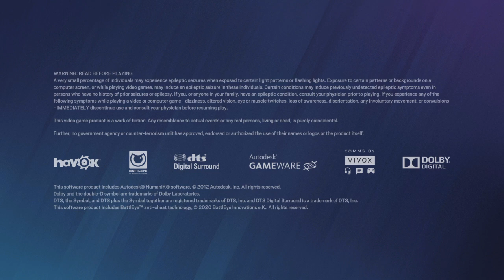Tom Clancy's Rainbow Six® Siege_20220620214216